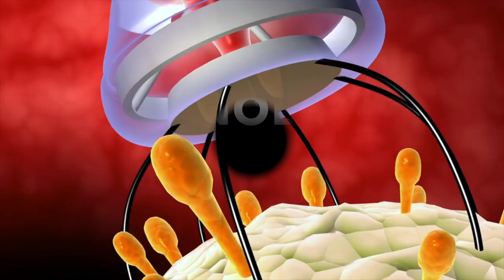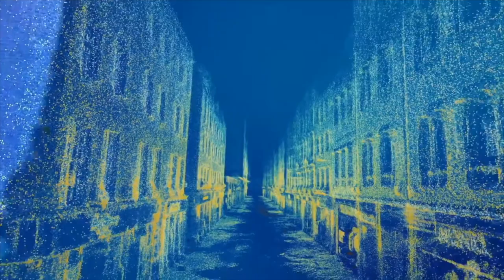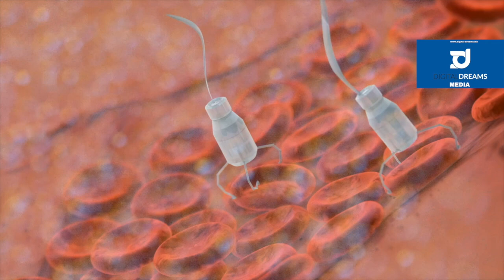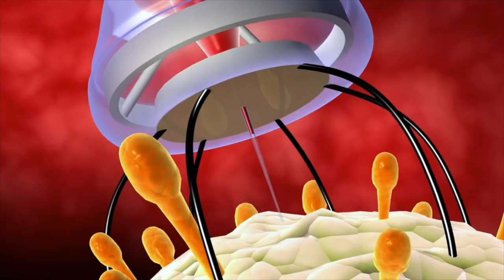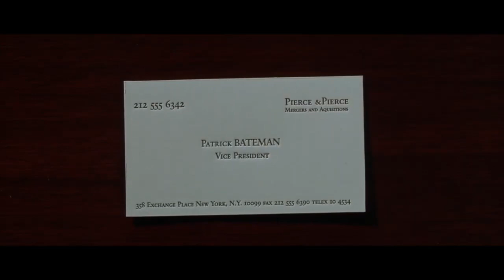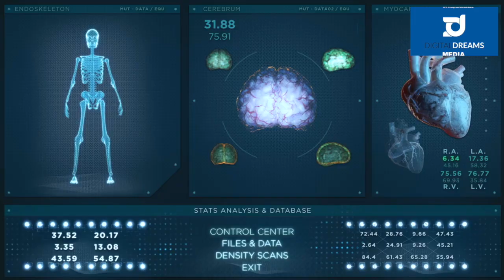Svet 2060te zahvaljujuci Vestackoj inteligenciji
1 Opsta vestacka inteligencija
2 Nanoboti
3 Fotorealisticni virtualni svetovi
4 Radikalno produzenje zivota
5 Svemirski hoteli
6 Dizajnirane bebe
7 Pametna odeca
8 MRI skeneri
9 Filmovi kreirani vestackom inteligencijom